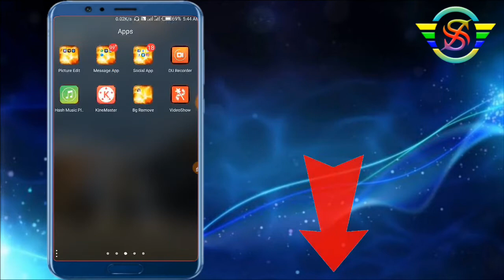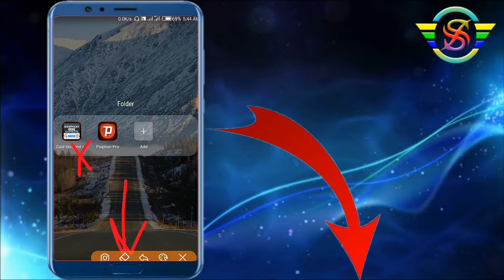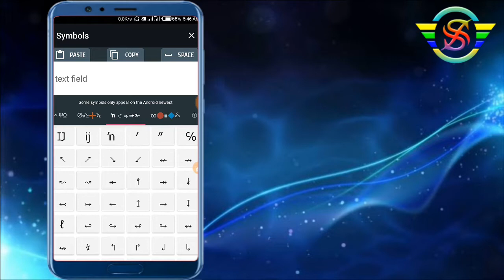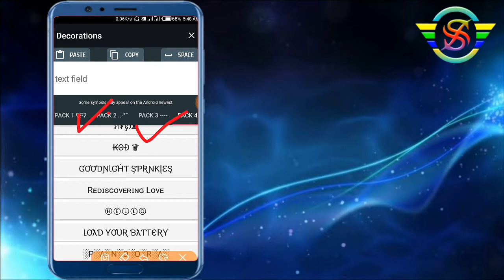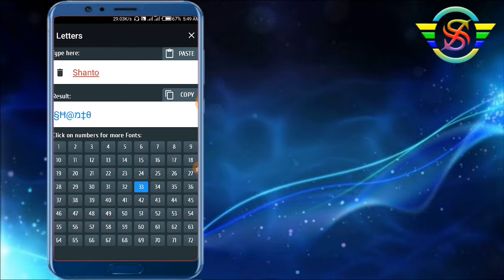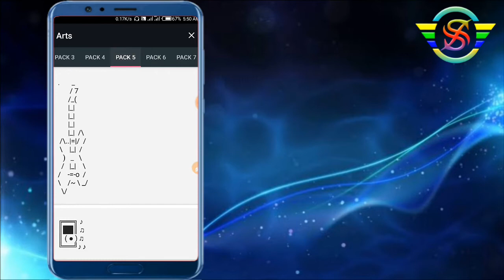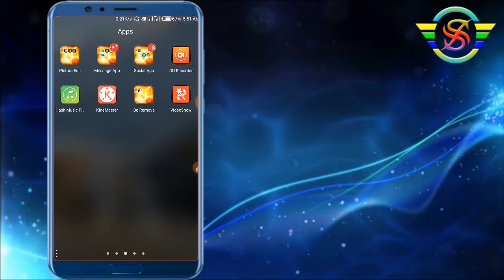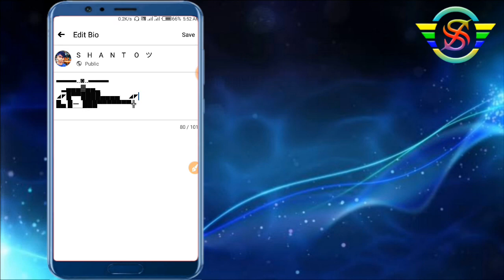Facebook Style Bio Create in 1 minutes | How to facebook bio style 2020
.:) Thanks.
trickmaster,
bio,
facebook status,
facebook bio status,
facebook bio quotes,
fb bio,
bio status for instagram profile,
short bio,
status,
quotes,
cute bio for facebook,
best facebook about,
facebook id ka name stylish kaise krte hai,
facebok stylish name,
fb stylish name,
facebook id kaise babate hai,
facebook pr name kaise change krte hain,
trick master,
invisible id kaise banaye 2019,
invisible fb id,
how to make full invisible facebook account,